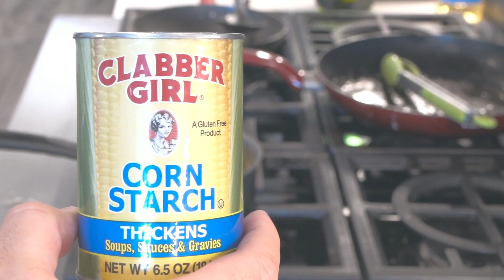3/3/23 EsfandTV - Cooking w Bonnie